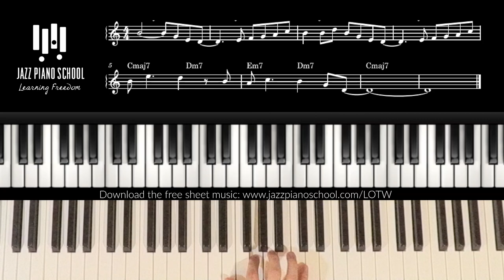"Melody for C" by Sonny Clark (LOTW #245)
Sonny Clark is widely known for his work as a sideman, but is often underappreciated as a composer. Here is a beatiful theme from a tune called "Melody for C" from the classic album Leapin' and Lopin' (1961).